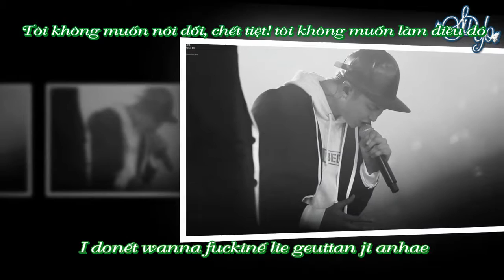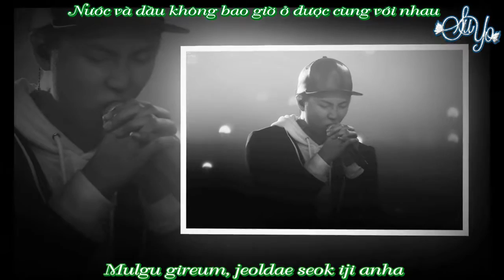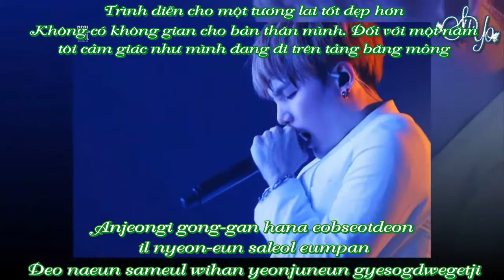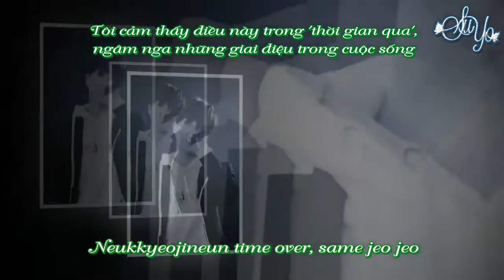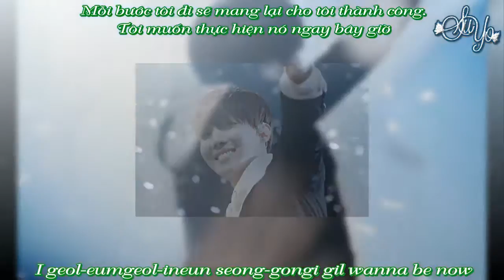BTS/Bangtan Sonyeodan - So 4 more [Lyrics + Vietsub][FMV] Sherry AmHomer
BTS 1 years and BTS 1000days!
Love forever!
Goodluck!